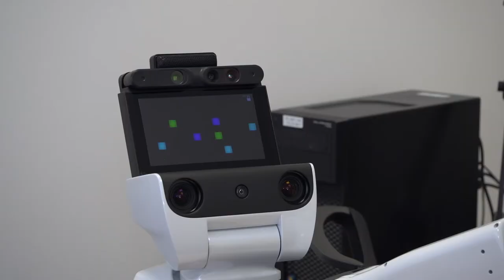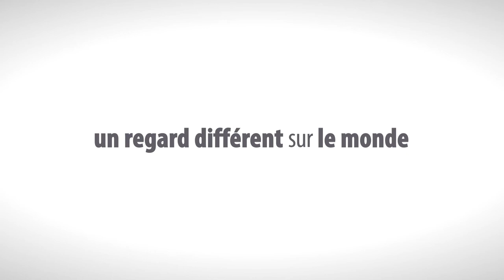HSR 88 - Le robot qui met l'UTBM dans la compétition mondiale